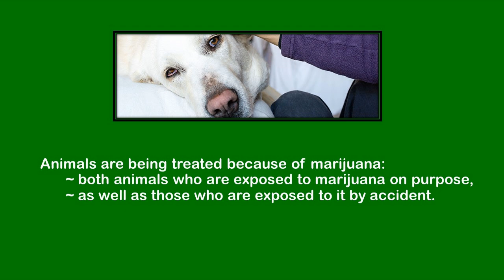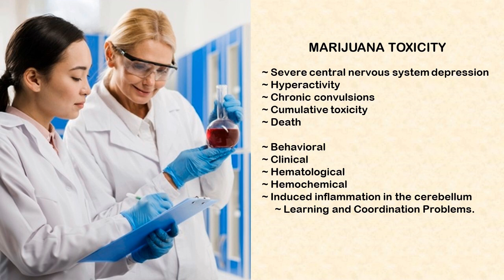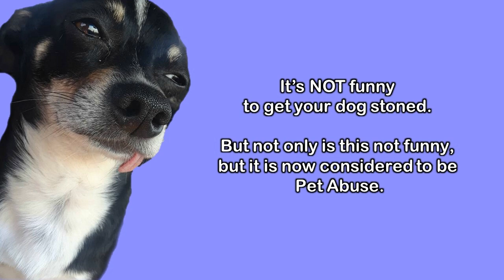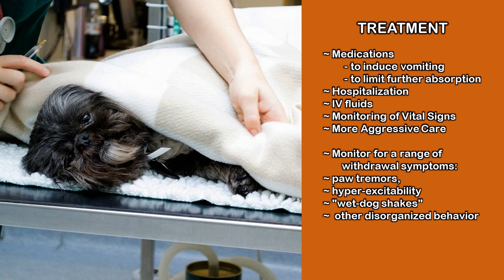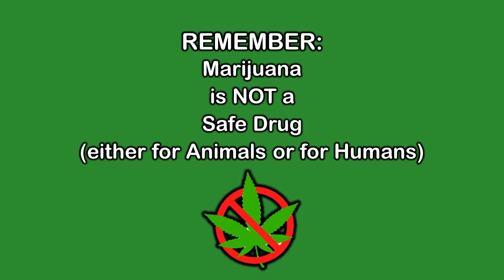Marijuana and Animal Toxicity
A lot of people used to think it was funny to get their pets high. But it isn’t funny. Pets don’t get “high”, and at the very least marijuana can be very distressful to your dog or cat, and at most it can be toxic and even deadly.
    Veterinarians today are reporting that more animals than ever, are being brought in for treatment because of marijuana – both animals who are exposed to marijuana on purpose, as well as those who are exposed to it by accident.
    In fact, the American Society for the Prevention of Cruelty to Animals has found that since 2019, there was a 765% increase in calls to the poison control center, for pets that have been exposed to cannabis… mostly dogs, but cats as well.
    This video presents the dangers of marijuana not to humans as such, but to animals – to your pets, both dogs and cats. A host of medical complications can result from marijuana intoxication, including even coma and rarely, but yes, even death. The video concludes with the number for the Animal Poison Control Hotline, and recommends that you call that number in the event you believe that your pet has consumed marijuana.